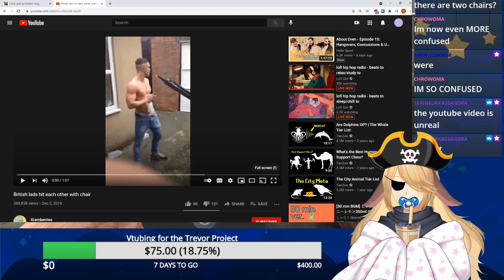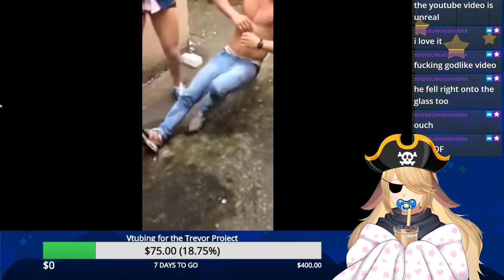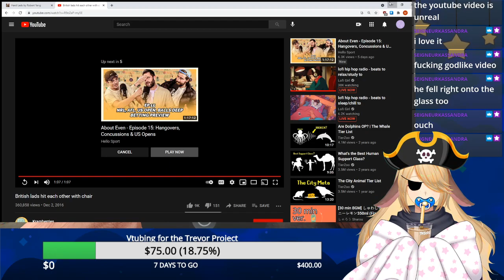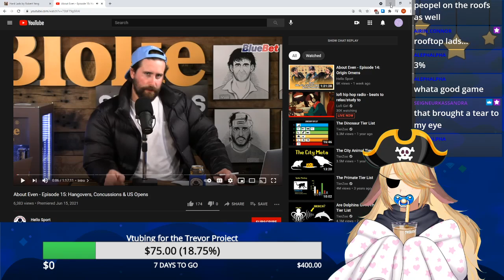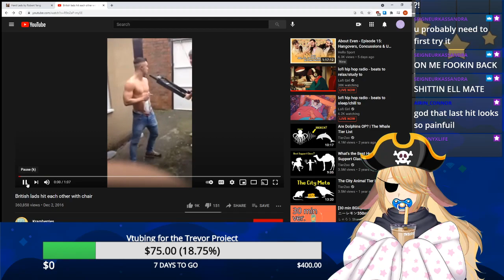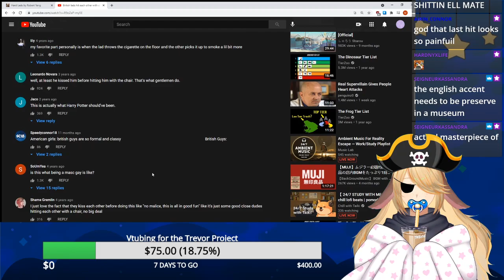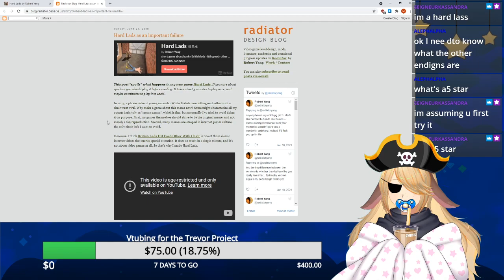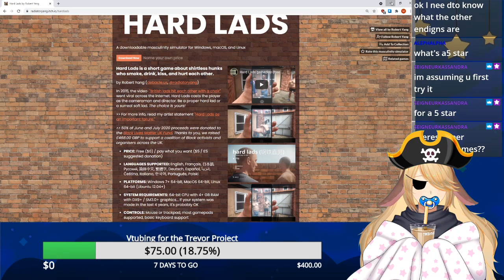LGBTQ+ games for charity: Vampires, yuri and HARD LADS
For the month of Pride, I decided to work through my backlog of LGBTQ+ games while raising money for the Trevor Project! The goal was set at $400 but...you'll see. For this stream I played though Lesbian Vampire Simulator, Yurivania and HARD LADS!